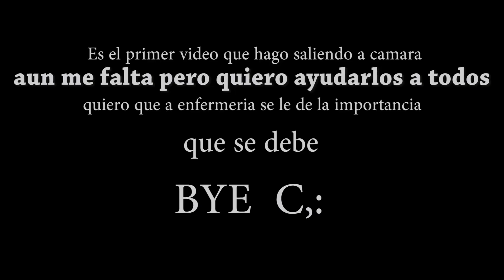10 HABILIDADES que SI o SI NECESITAS SABER SOBRE ENFERMERIA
ENFERMERIA esto lo debes saber si o si habilidades/cualidades que necesitas para poder ser una enfermera eficaz
Es mi primer video grabado y que saco en el canal tambien es para que me conozcan ESTE CANAL se creó por la necesidad de ayudar a estudiantes, soy alguien que viene del hospital y se aveces es duro porque muchas personas solo te regañan y realmente no te ayudan dentro del mismo hospital, yo aprendí eso y de una mala manera sin embargo tenemos algo tan perfecto como lo es el Internet!
Recuerda deja a las personas mejor de lo que las conociste!

ENFERMERIA EN LINEA
ENFERMERIA PRACTICAS
ENFERMERIA EN MEXICO
enfermeria basica
cuidados de enfermeria
enfermeria basada en evidencia
Enfermeria hospital
enfermeria naval
enfermeria especialidades
enfermeria pasion
pasion es enfermeria
enfermeria linea
curso de enfermeria en linea
enfermeria quirurgica,
enfermeria general,
enfermeria militar,
enfermeria pediatrica,
enfermeria naval,
enfermeria basica,
enfermeria industrial,
enfermeria en mexico,
enfermeria auxiliar,
enfermeria a la vanguardia,
enfermeria asmr,
enfermeria avanzada,
enfermeria anestesia,
enfermeria apuntes,
enfermeria anatomia,
enfermeria a distancia,
enfermeria buap,
enfermeria blog,
enfermeria baño en cama,
enfermera bailando,
enfermeria basica signos vitales,
enfermeria balance hidrico,
enfermeria grupo b,
enfermeria comunitaria,
enfermeria como profesion,
enfermeria covid,
enfermería carrera,
enfermeria clases,
enfermeria clinica,
enfermeria como ciencia,
enfermeria de la marina,
enfermeria del trabajo,
enfermeria datos,
enfermeria domiciliaria